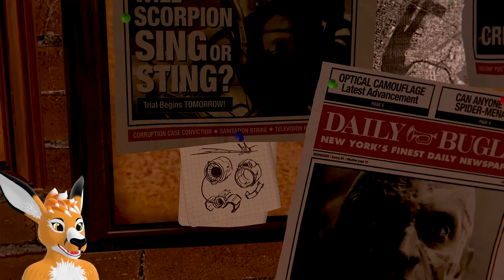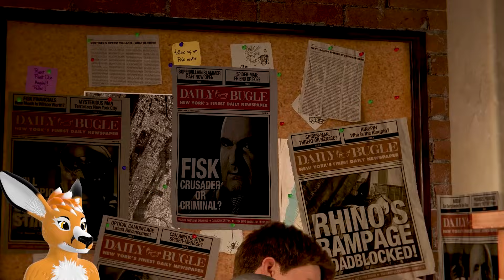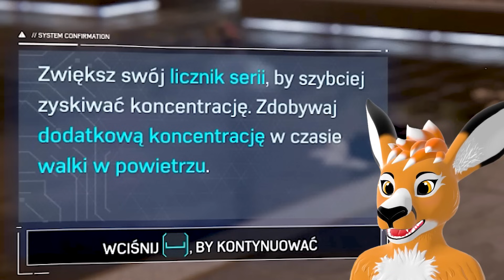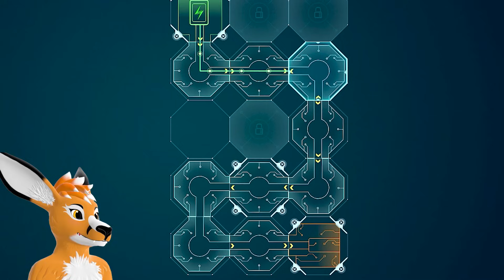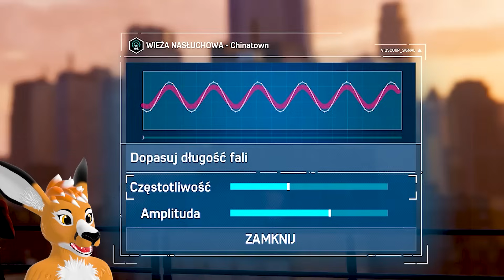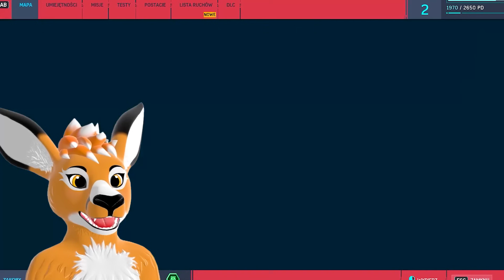NIESAMOWITY PIOTER PARKER Z PODLASIA | Spider-Man Remastered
🔥Chcesz więcej takich odcinków? To został łapkę w górę, oraz SUBA!🔥